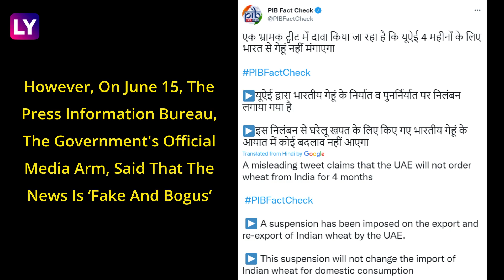Fact Check: UAE Bans Import Of Indian Wheat For 4 Months? Here’s The Truth Behind The Fake News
Recently, certain news reports claimed that the United Arab Emirates (UAE) has banned wheat imports from India. However, on June 15, the Press Information Bureau, the government's official media arm, said that the news is ‘fake and bogus’. As per the PIB Fact Check team, the real news is that "the United Arab Emirates (UAE) will suspend exports and re-exports of wheat and wheat flour originating from India.” The PIB tweet said, “This suspension will not change the import of Indian wheat for domestic consumption.” Watch the video to know more.